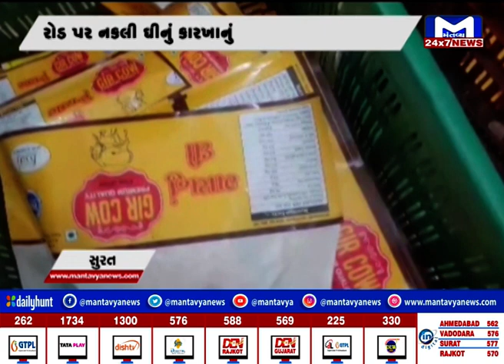Surat માંથી ઝડપાયું નકલી ઘી, પોલીસને તપાસમાં મળી આવ્યા ઓઈલના ડબ્બા | MantavyaNews